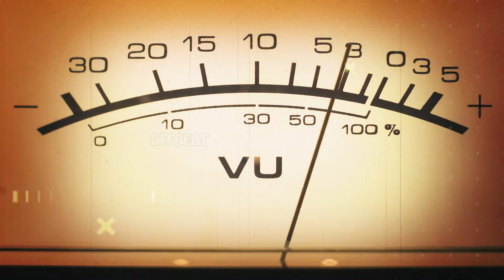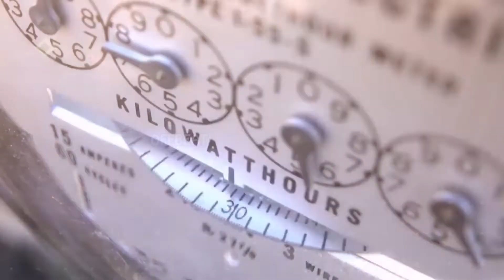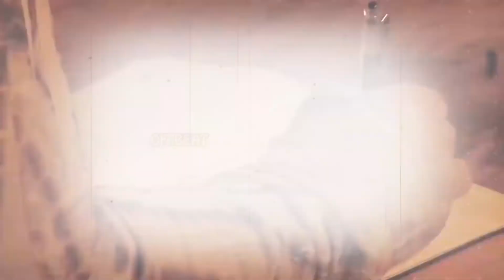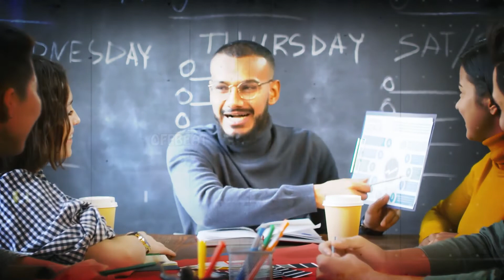इस इंसान को वैज्ञानिको ने 30 दिन सोने नहीं दिया फिर जो हुआ || Painfull experiment || OFFBEAT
एक रशियन रिसर्चर (researcher)अपने ह्यूमन एक्सपेरिमेंट की कंडीशन को नोटिस करने के लिए रूम में enter करता है .रूम में पहुंचते ही वहां के हालत देखकर उसकी आंखें खुली की खुली रह जाती है उसके सामने एक बॉडी होती है जिसके खुद के पार्ट किसी बुक के पेज की तरह फ्लोर पर पड़े हुए हैं... कुछ लोग अपने ही बॉडी के पार्ट तोड़कर खाते हुए दिखे. हालात ये थे की रूम के अंदर रहने वाले लोगो मे से एक ने अपनी फिंगर को ऐसे खाया हुवा था कि सिर्फ उसके अंदर का कंकाल ही दिख रहा था.. पूरा रूम उनकी खतरनाक चीजों से भरा हुआ था. ये सब देखकर रिसर्चरस के दिमाग में बस एक ही बात आई की "कितना आकाल्पनिक दृश्य है इस एक्सपेरिमेंट के इस तरह टर्न होने की उम्मीद नहीं थी". फिर उनको लगा की शायद हमने फूड सही नहीं दिया या हमें बेड को थोडा और कंफर्टेबल बनाना चाहिए था । लेकिन थोड़ी सी ही नींद ना पूरी ना होने की वजह से ये लोग इस तरह पागल हो जाएंगे यह नहीं सोचा था..
आप सोच रहे होंगे की मै किस मंनघडंत कहानी की बात कर रहा हुं. लेकिन ये कोई मनघडंत कहानी नही है।।।
बल्कि ये कहानी है उस experiment की जिसने पूरी दुनीया को हिला कर रख दिया था।
अाज इस experiment को देखकर आपको समझ आयेगा कि एक एक्सपेरिमेंट कितना खतरनाक हो सकता है .और क्या ये सच मे वैसा ही था जैसा हमे‌ दिखाया अौर बताया जाता है।

A Russian researcher enters the room to notice the condition of his human experiment Upon reaching the room, seeing his condition, his eyes are wide open and he has a body in front of him. Parts are lying on the floor like the pages of a book… Some people were seen eating their own body parts. The situation was that one of the people living inside the room had eaten his finger in such a way that only the skeleton inside it was visible .. The whole room was filled with his dangerous things. Seeing all this, only one thing came in the mind of the researchers that "what a hypothetical scene is this experiment was not expected to turn like this". Then they thought that maybe we did not give the food right or we should have made the bed a little more comfortable. But due to the lack of sleep or lack of fulfillment, these people will not go crazy like this ..

Offbeat, offbeat